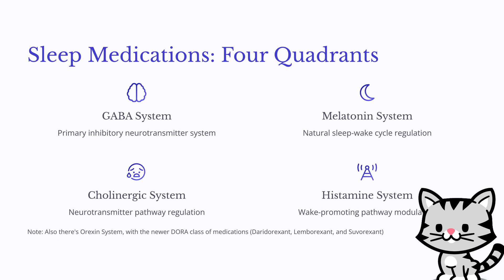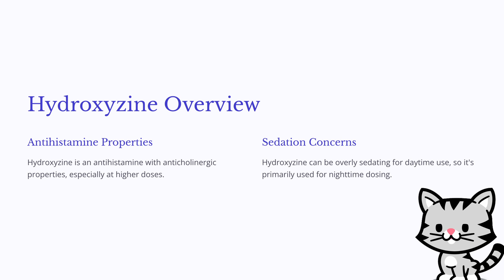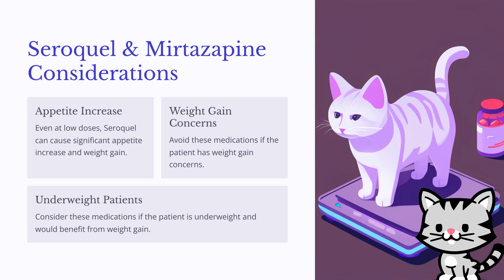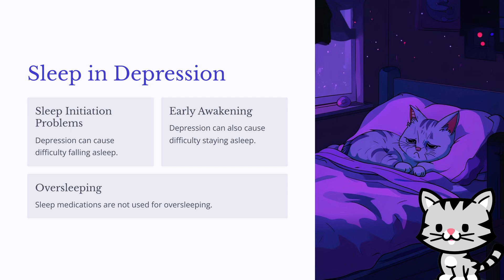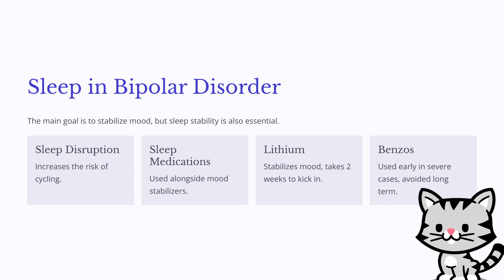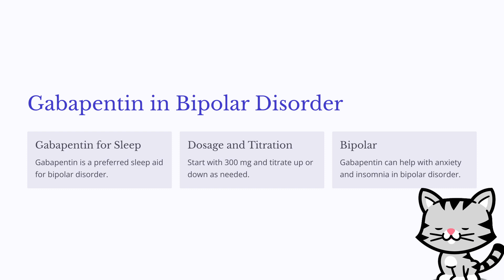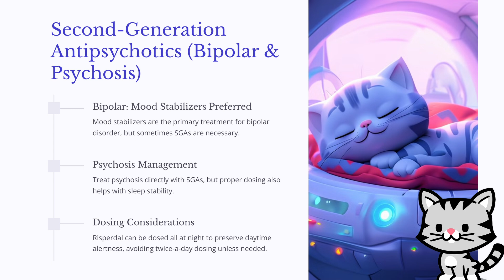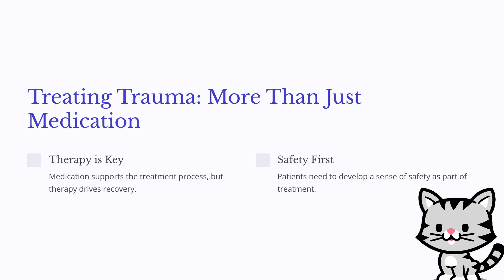The Psychiatrist’s Guide to Sleep Medications: What to Use (and What to Avoid) for Insomnia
Discover a comprehensive guide to sleep medications, including trazodone, gabapentin, hydroxyzine, and melatonin, with insights on how each targets unique sleep pathways. This video offers practical tips for treating insomnia, depression, trauma, and bipolar-related sleep disturbances.
📖 PsychoFarm's Treating Depression Book

Struggling with insomnia, nightmares, or difficulty staying asleep? This video breaks down the most effective sleep medications available, including trazodone, gabapentin, and hydroxyzine, each targeting different pathways like GABA, melatonin, histamine, and the cholinergic system. Learn which medications work best for bipolar disorder, depression, and trauma-related sleep issues, and how to use them safely and effectively.

We explore the role of GABA-based sleep aids, such as benzos and Z-drugs, but highlight why gabapentin is a safer, less habit-forming option. Although technically a sodium channel agent, gabapentin still plays a key role in sleep, especially for those with bipolar disorder or cannabis-related sleep issues. We discuss practical dosing strategies, starting at 300 mg and adjusting as needed for optimal sleep.

Next, we focus on histamine-based sleep aids, including hydroxyzine. While effective, it has potential anticholinergic effects at higher doses. We highlight when and how to use hydroxyzine and why it’s better for nighttime use than for anxiety. We also discuss the pros and cons of Benadryl (diphenhydramine), which many turn to but has stronger anticholinergic effects, making it a less favorable choice.

For those seeking natural sleep solutions, we discuss melatonin supplements and how U.S. regulation issues impact product consistency. We offer tips on when to use melatonin and what to watch for when selecting a supplement.

Trazodone is often a first-line sleep medication, especially for depression-related sleep issues. It addresses both sleep onset and maintenance, making it a versatile option. We cover how to start trazodone at 25 mg and titrate up to 200 mg if needed. Its role in reducing nightmares in trauma-related sleep issues is highlighted, along with how it compares to mirtazapine and Seroquel. While mirtazapine and Seroquel work on serotonin, histamine, and alpha receptors, they carry higher risks of weight gain, which trazodone does not.

For bipolar disorder, stable sleep can prevent cycling. While lithium is essential for mood stabilization, it takes 2 weeks to work, so adjunctive options like gabapentin are often used. For severe cases, short-term use of benzodiazepines may be warranted. This video guides you on how to balance sleep medications with mood stabilizers to avoid sleep-related mood destabilization.

If you’re dealing with trauma-related nightmares, you’ll learn about key medications like prazosin, which is often used for PTSD nightmares. We also discuss clonidine, which has stronger blood pressure effects, and how gabapentin may be a surprising but effective option for trauma-related sleep disturbances. Trazodone is another solid choice, as it supports sleep onset, maintenance, and nightmare suppression.

This video serves as a practical guide to selecting the right sleep aid for your condition. From insomnia treatment to managing depression, bipolar, and trauma-related sleep disturbances, you’ll learn which sleep medications work, how to use them, and how to avoid side effects like weight gain and daytime sedation. We explore the roles of GABA, histamine, serotonin, and cholinergic systems, giving you the knowledge to make more informed decisions about your sleep health.

If you’re looking for a comprehensive resource on sleep aids like trazodone, gabapentin, hydroxyzine, and melatonin, this video has everything you need to understand their benefits, risks, and best use cases. Whether you’re managing bipolar disorder, depression, or trauma-related nightmares, you’ll leave with practical, evidence-based solutions.